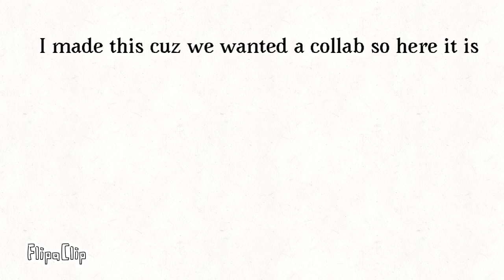Collab with CoboTheCool (TURN UP VOLUME)